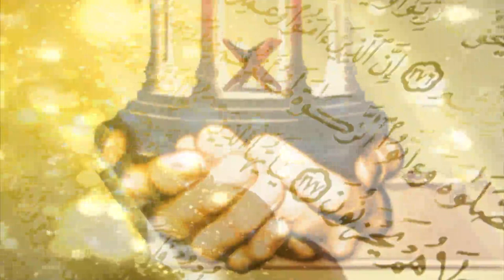ZIKR E ELAHI By Dr Zeba Waqar